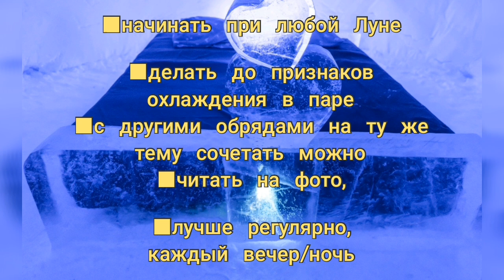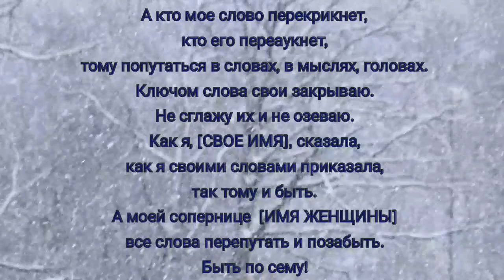станут ДРУГ ДЛЯ ДРУГА ПУСТЫМ МЕСТОМ, секреты счастья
Остуда пары по фото или нарисованному от руки изображению,
секреты колдовства мастер Катя

Зайду я во широкий двор, в высокий дом.
Запишу я, [СВОЕ ИМЯ] остуду великую,
чтобы остудился [ИМЯ МУЖЧИНЫ] от [ИМЯ ЖЕНЩИНЫ].
Чтоб он был ей не на глаза, не за глаза
Ни теперь, ни завтра, и никогда
Чтобы больше ни утром, и ни днём,
и не вечером, и ни ночью вдвоём,
чтобы он в покой, а она из покоя,
чтобы не было нигде вместе их двое.
В каком бы [ИМЯ ЖЕНЩИНЫ] ни ходила
платье красивом да цветном,
была бы для [ИМЯ МУЖЧИНЫ] безобразным г-м.
Делала бы она все складно,
да выходило бы всё не ладно.
А кто мое слово перекрикнет,
кто его переаукнет,
тому попутаться в словах, в мыслях, головах.
Ключом слова свои закрываю.
Не сглажу их и не озеваю.
Как я, [СВОЕ ИМЯ], сказала,
как я своими словами приказала,
так тому и быть.
А моей сопернице  [ИМЯ ЖЕНЩИНЫ]
все слова перепутать и позабыть.
Быть по сему!

  и карта сбер 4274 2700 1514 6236 Екатерина Сергеевна С.

☆БЕСПЛАТНЫЕ РАДОСТИ☆
 гадания бесплатно:
  Твой Совет дня бесплатно!